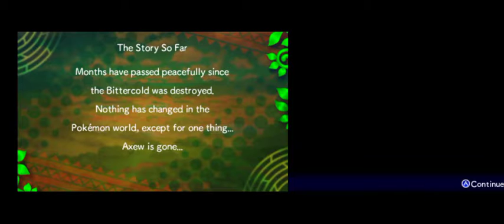Pokemon Mystery Dungeon Gates to Infinity - who's your best friend?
Visit my other FB page